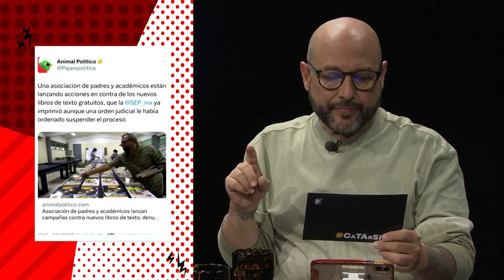El absurdo salvaje de Catarsis22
En esta ocasión, el absurdo salvaje es la situación actual de los libros de texto y los sistmas educativos actuales de nuestro país.